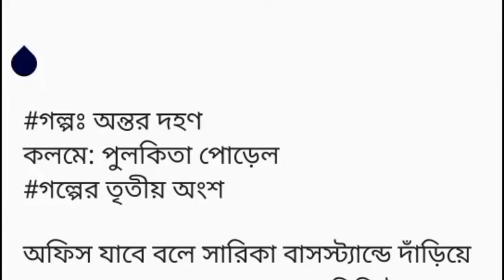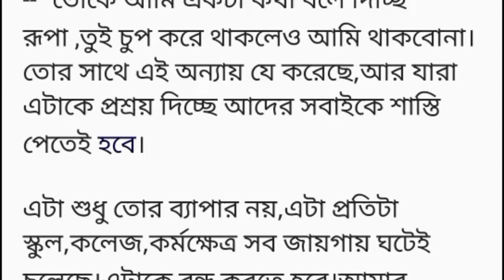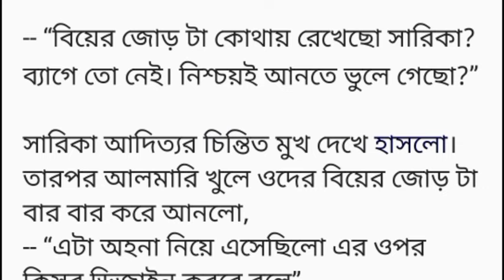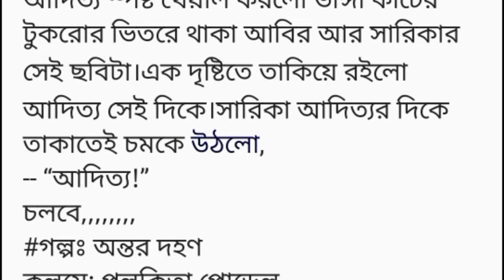|| অন্তর_দহণ ||৩য় অংশ ||“মজার ছলে তোকে সতীন বলে ডাকতাম, তুই যে সত্যিই আমার সতীন হয়ে যাবি এটা বুঝতে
|| অন্তর_দহণ ||৩য় অংশ ||“মজার ছলে তোকে সতীন বলে ডাকতাম, তুই যে সত্যিই আমার সতীন হয়ে যাবি এটা বুঝতে পারিনিHeart Touching story Bangla short story
“মজার ছলে তোকে সতীন বলে ডাকতাম, তুই যে সত্যিই আমার সতীন হয়ে যাবি এটা বুঝতে পারিনি” চৌকাঠের সামনে বরণডালা হাতে কথাটা বললো অভিসারিকা,তার প্রিয় বান্ধবী দেবযানীর উদ্দেশ্যে, ওর চোখের সামনে নবদম্পতির রূপে দাঁড়িয়ে আছে ওর স্বামী আর প্রিয় বান্ধবী। ও কোনোদিনও ভাবতেই পারেনি ওর জীবনের সবথেকে গুরুত্বপূর্ণ দুজন মানুষই ওকে জীবনের চরম আঘাতটা দেবে।-“বৌমা, ওদেরকে চৌকাঠ থেকেই চলে যেতে বলো। এই অনাচার আমি হতে দেবোনা”। তাচ্ছিল্যভরা দৃষ্টিতে তাকালো সারিকা ওর স্বামী আবিরের দিকে, মাথা নিচু করে দাঁড়িয়ে আছে ও।--“এমন কাজ করো কেনো,যে কাজের জন্য মাথা নিচু করে থাকতে হবে?”

আবির মাথা তুলে করুন দৃষ্টিতে তাকালো সারিকার দিকে, চারবছর ভালোবাসার পর পাঁচ বছরের মাথায় চারটে হাত এক হয়েছিলো ওদের, এখন বিয়ের বয়স ছয় বছর। প্রায় দশ বছরের ভালোবাসাকে মাটিচাপা দিয়ে আজ দুটো হৃদয়ের বিচ্ছেদ ঘটলো।
--“আমায় ক্ষমা করো সারিকা, আমি নিরূপায়।আমি বুঝেছি জীবনে চলতে গেলে একটা সন্তানের খুব দরকার”

হাসলো সারিকা, ভাগ্যের কি করুন পরিহাস ,একটা সন্তানের জন্য নাকি দশ বছরের ভালোবাসা মিথ্যে হয়ে গেলো, সারিকার চোখে একফোঁটাও জল এলোনা। যেখানে বিচ্ছেদটাই চূড়ান্ত সেখানে অপাত্রে চোখের জল ফেলে কোনো লাভ নেই,
--“ভালো করেছো, ভগবানের কাছে প্রার্থনা করি তোমাদের দুজনের সংসারে একটা ফুটফুটে সন্তান আসুক”